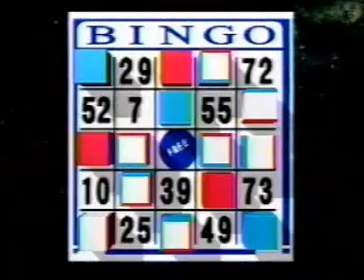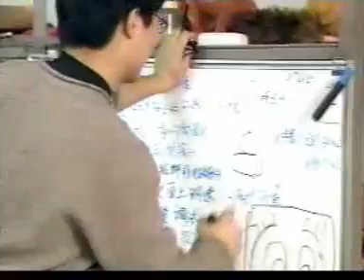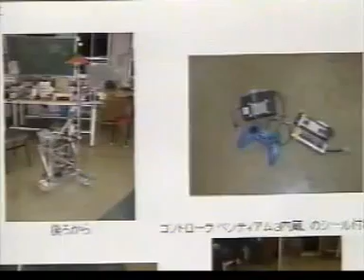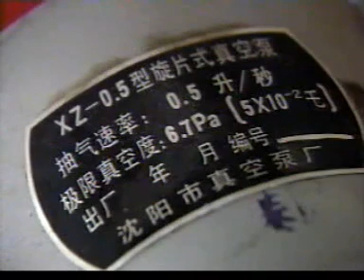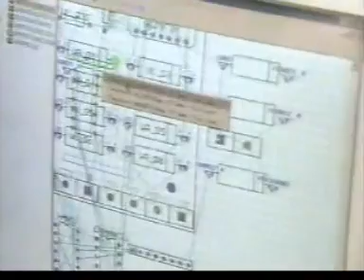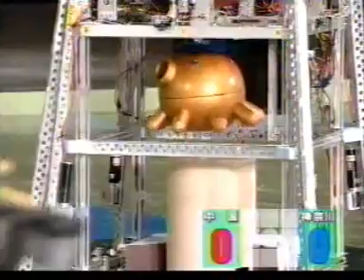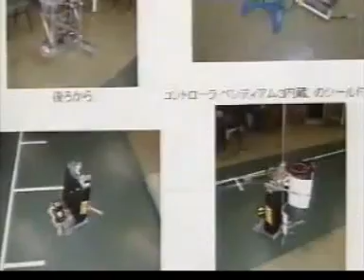[FULL] ABU Robocon 2001 PENS JUARA - Indonesia Juara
"Ide itu muncul dari keinginan PENS untuk mendokumentasikan prestasi robotika yang pernah dicapai," kata Direktur PENS ITS Surabaya, Ir. Dadet Pramadihanto, M.Eng, Ph.D., di Surabaya, Jumat.

Ia menilai rekor MURI itu merupakan pengakuan atas prestasi PENS ITS di tingkat nasional dan internasional, setelah ikon "robotik" melekat pada nama PENS ITS yang berdiri sejak tahun 1989.

"Ikon robotik itu memang tidak dicapai dalam waktu yang singkat, namun melalui perjuangan serta pengorbanan sivitas akademika yang mendukung terwujudnya prestasi robotika PENS yang bermula dari kerja sama dengan JICA hingga keikutsertaan PENS dalam even robot internasional," katanya.

Menurut dia, JICA-lah yang memperkenalkan PENS ITS dengan kompetisi robot internasional. "Saat itu, kami diajak ikut kompetisi tingkat kosen (politeknik)," katanya.

PENS sempat diundang sebagai peserta di tahun 1991 dan 1992, bahkan PENS ITS untuk pertama kalinya dipercaya menjadi penyelenggara Kontes Robot Indonesia (KRI) pada tahun 1993.

"Meski sempat vakum selama enam tahun, Kontes Robot Indonesia itu akhirnya dapat terselenggara secara sinambung setiap tahun dengan jumlah pendaftar yang kian meningkat," katanya.

Saat ini, sistem seleksi pertandingan pun telah berkembang menjadi seleksi tingkat regional dan nasional, bahkan jenis robot yang dipertandingkan dalam Kontes Robot Indonesia juga bertambah dengan adanya Kontes Robot Cerdas Indonesia (KRCI) dan Kontes Robot Seni Indonesia (KRSI).

Ia mengatakan kesempatan bertanding yang berkali-kali pada even internasional itu akhirnya membuahkan prestasi yang menggembirakan pada tahun 2000.

"Pada tahun itu, tim robot B-CAK dari PENS ITS menjadi juara pada Kontes Robot Internasional yang diselenggarakan di Jepang, kemudian menjadi ‘runner up’pada tahun 2007 dan 2008, serta beberapa penghargaan khusus," katanya.